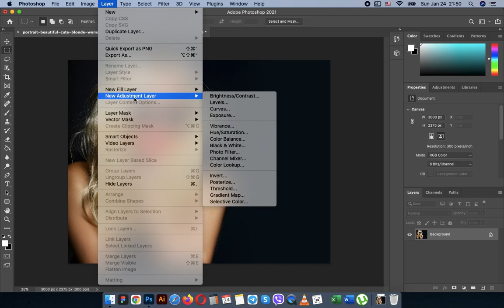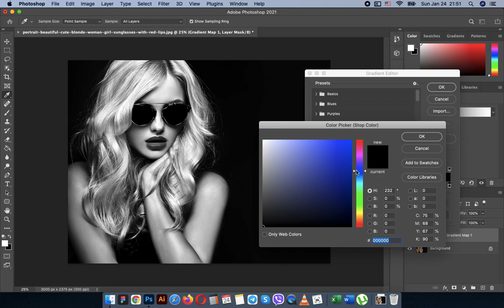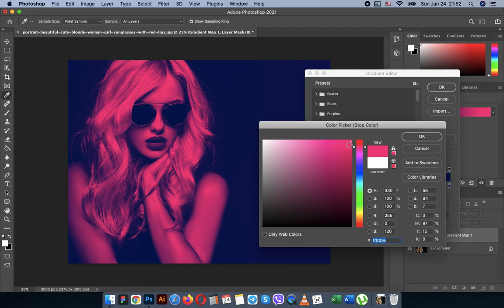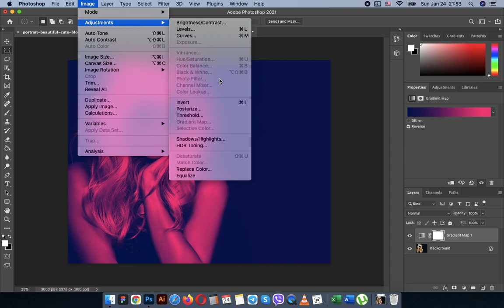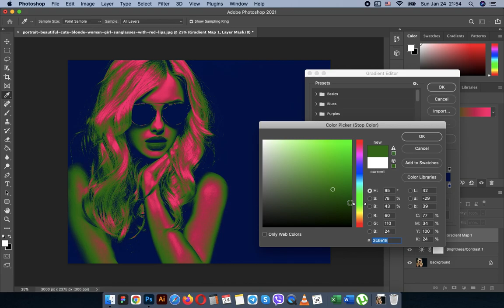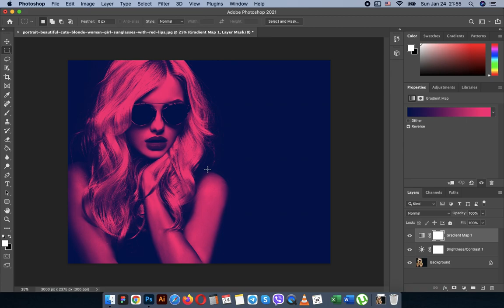Как сделать эффект Duotone (дуотон) в фотошопе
Хочешь больше полезностей о дизайне?